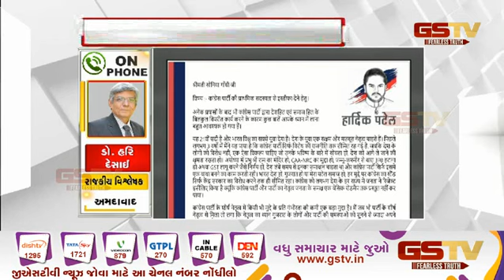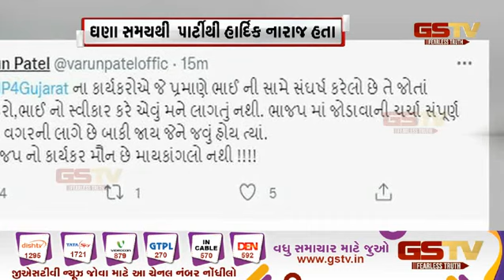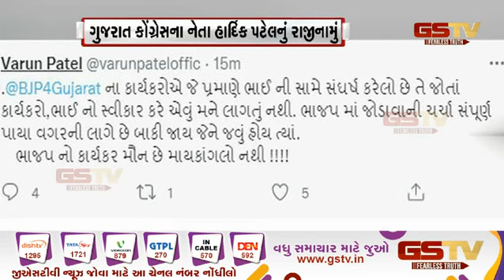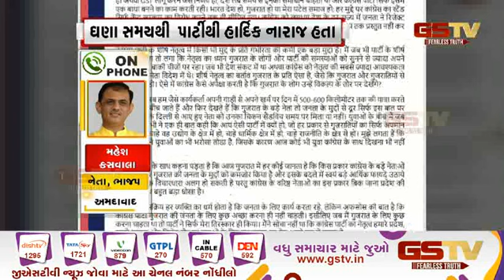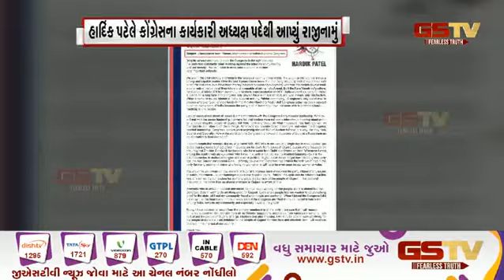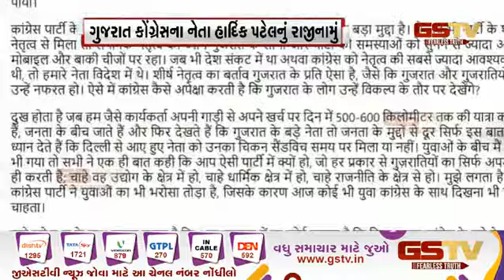હાર્દિક પટેલે કોંગ્રેસના તમામ પદ પરથી આપ્યું રાજીનામું | Gstv Gujarati News